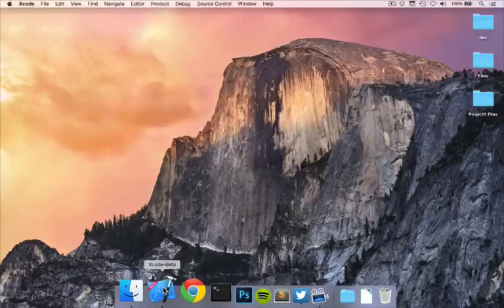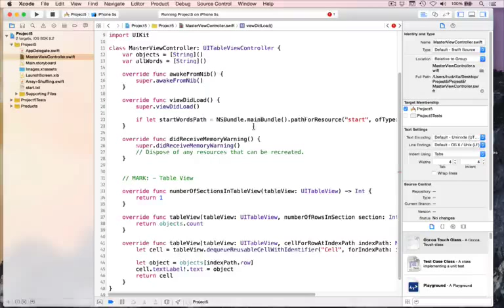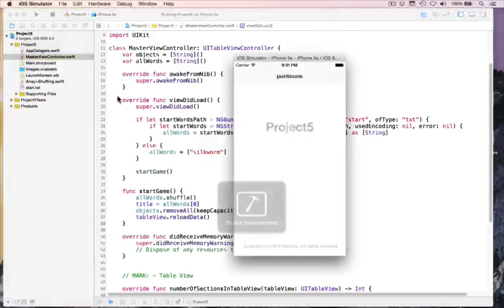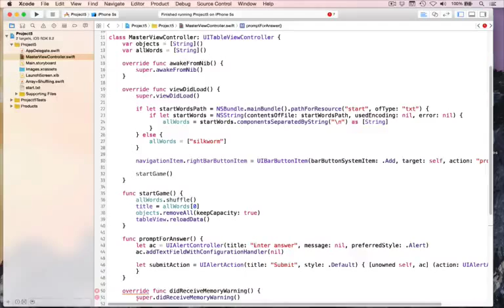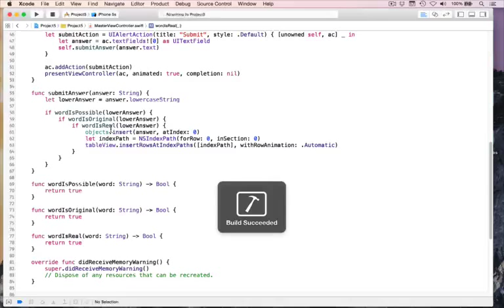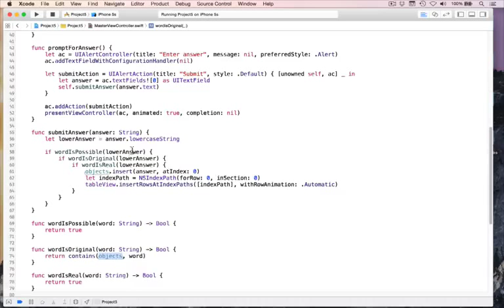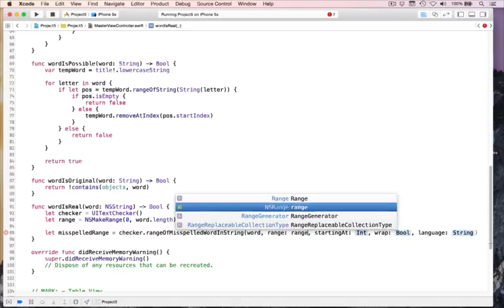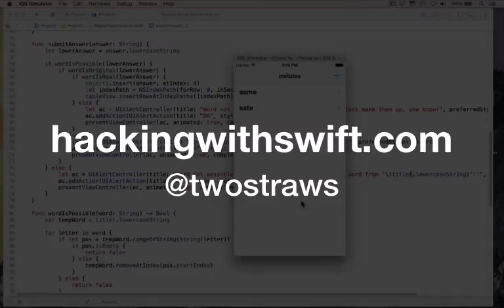Hacking with Swift Project 5 – Word Scramble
Hacking with Swift is a complete Swift training course that teaches you app development through 30 hands-on projects, including over 20 hours of free YouTube videos. Everything is taught as part of a practical project, so you can immediately apply your knowledge as you learn.

Projects 1 to 4 were all fairly easy, because my goal was to teach you as much about Swift without scaring you away, while also trying to make something useful. But now that you're hopefully starting to become familiar with the core tools of iOS development, it's time to change up a gear and tackle something a bit meatier.

In this project you're going to learn how to make a word game that deals with anagrams, but as per usual I'll be hijacking it as a method to teach you more about iOS development.

This time around we're going back to the table views as seen in project 1, but you're also going to learn how to load text from files, how to ask for user input in UIAlertController, and get a little more insight to how closures work.